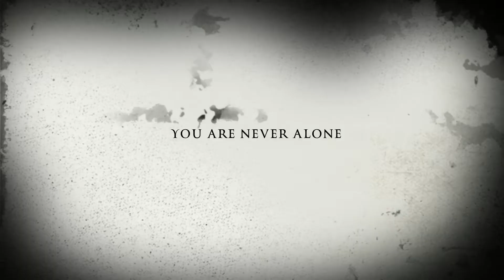Run Away - A film (trailer) by Grade 9!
In the aftermath of Halloween, we have a spooky trailer made by Grade 9 for the film Run Away.